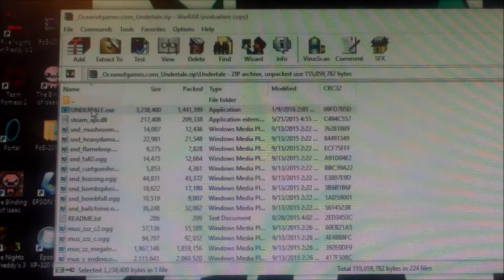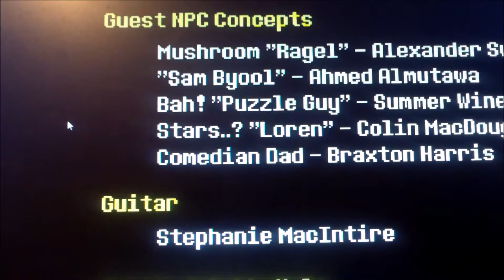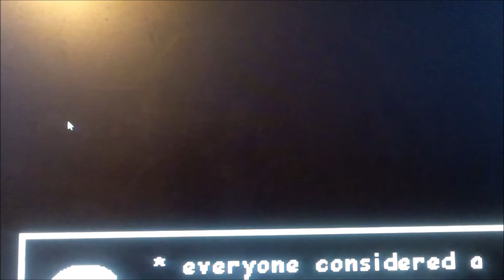Lets Play Undertale EP 8